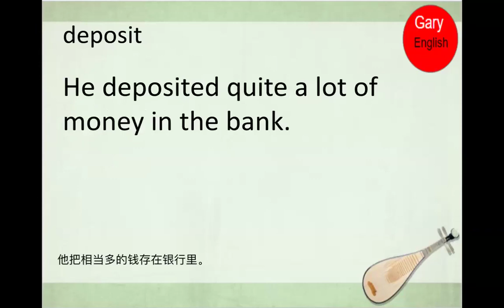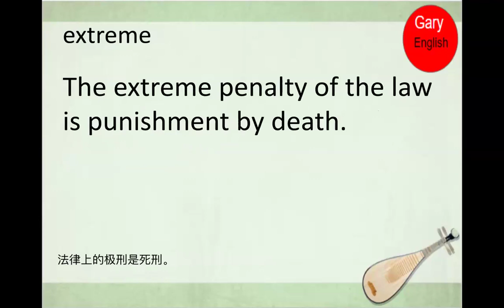英语单词天天学 - 基础词汇系列 | 第21天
每天花一分钟背单词；英语单词天天学 - 基础词汇系列